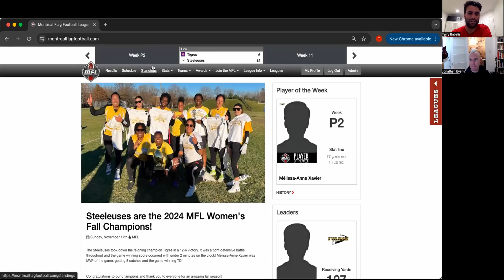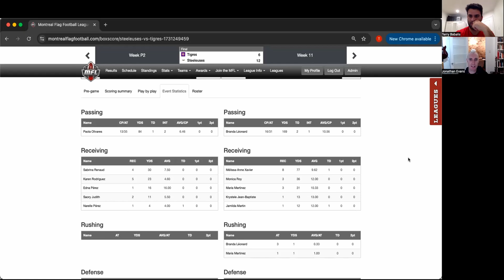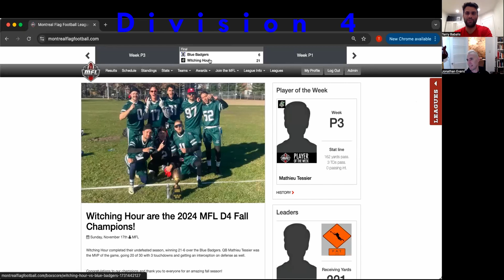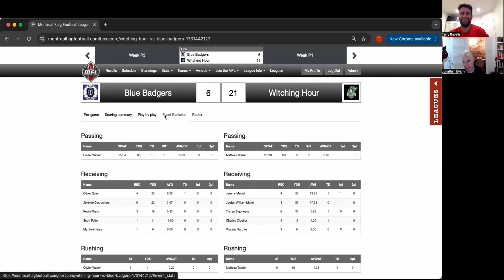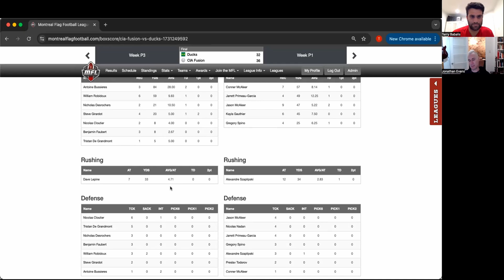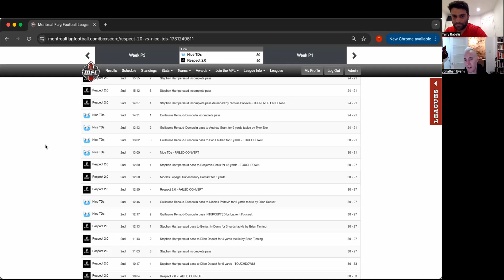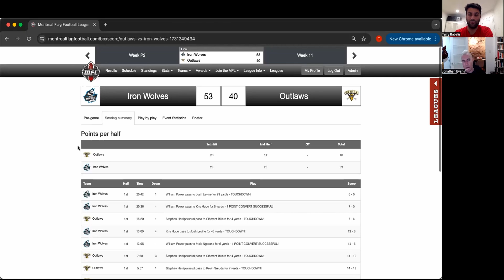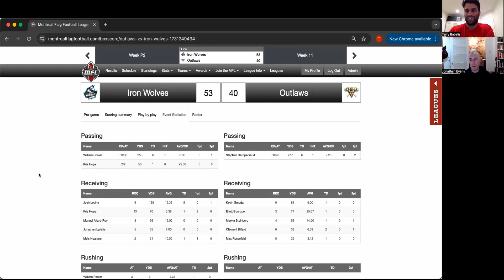MFL Total Access - Fall Finals 2024 Episode 14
Enjoy this week's episode of MFL Total Access!

Intro 00:00
Women's Division 06:34
D5 13:55
D4 19:33
D3 23:07
D2 34:12
D1 41:13
Final Remarks 49:10